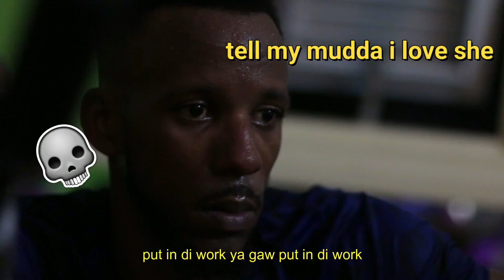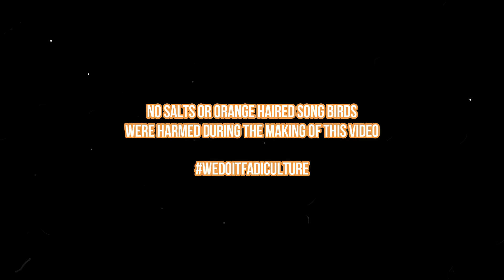SALT - GYM SESSION (FEEL IT) (ASTHMA RIDDIM) (CROP OVER 2017) (OFFICIAL AUDIO)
GYM SESSION (FEEL IT)
WRITTEN & PERFORMED BY SALT
PRODUCED BY SIZZDUB FOR SIZZDUB PRODCUTIONS
MIXED & MASTERD BY ANTHONY LOWHAR FOR COMMERCIAL MUSIC INC.